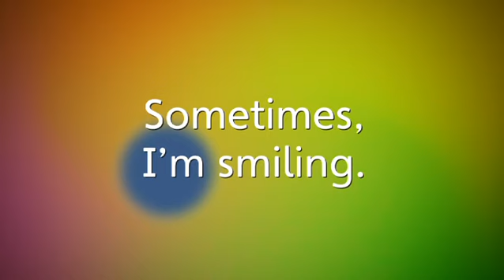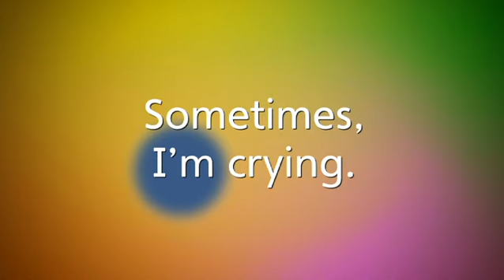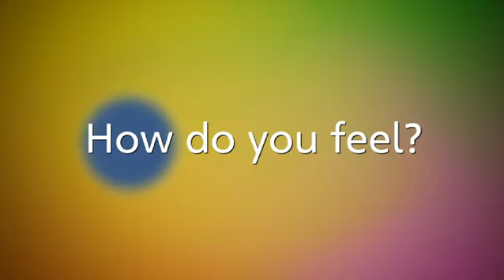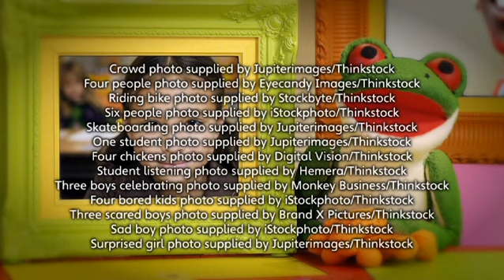Our World 2 - Unit 6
00:00 Our World Song
00:48 Introduction
1:50 Vocabulary 1
9:37 Vocabulary 2
13:34 Game
16:09 Grammar 1
17:30 Grammar 2
19:07 Song
21:12 Viewing
23:43 Storytime